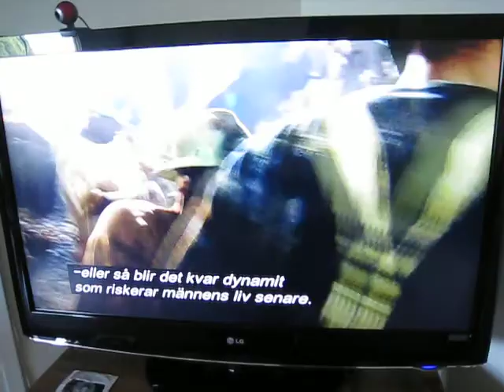Tunnelers.AVI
A Flygt 2630/40 submersible pump starring on the TV show Tunnelers (History Channel)